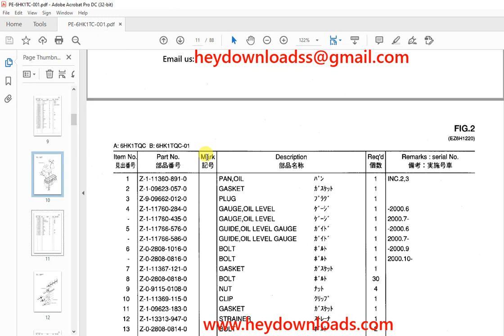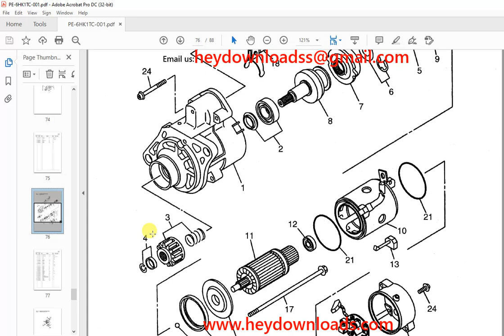TCM 6HK1TQC 6HK1TQC-01 Isuzu Diesel Engine Parts Manual PE-6HK1TC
TCM 6HK1TQC 6HK1TQC-01 Isuzu Diesel Engine Parts Manual PE-6HK1TC - PDF DOWNLOAD

Language : English
Pages : 88
Downloadable : Yes
File Type : PDF